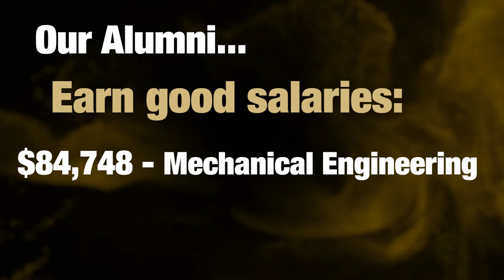Think about the College of Engineering & Applied Science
Edited by Jacob Christiansen
Produced by Maria Kuntz